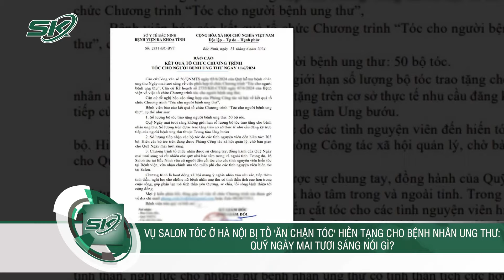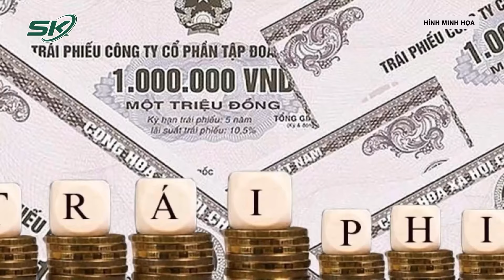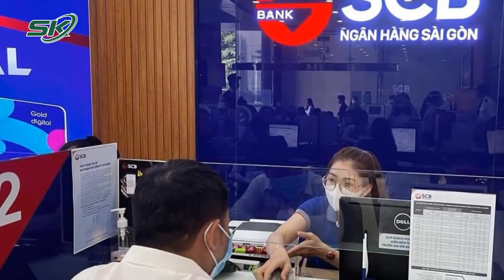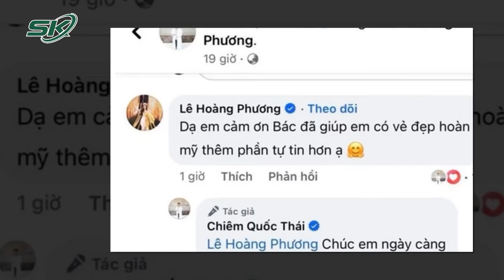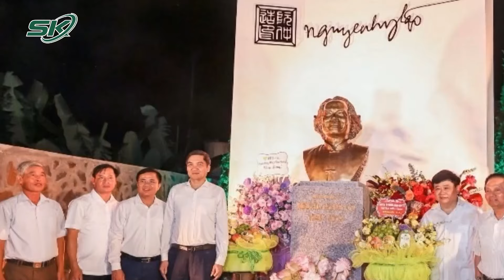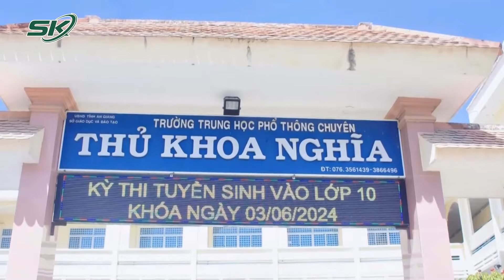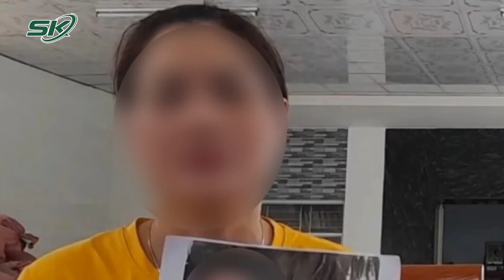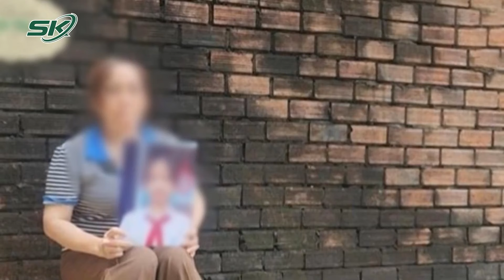Toàn Cảnh Tin Nóng 24h Chiều 14/6 | Tin Tức Thời Sự Cập Nhật Mới Nhất Hôm Nay | SKĐS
SKĐS | Toàn cảnh tin nóng 24h chiều ngày 14/6 gồm những nội dung đáng chú ý sau:
- Mâu thuẫn với “đàn chị”, hai nữ sinh bị bắt quỳ gối và tấn công
- Vụ salon tóc ở Hà Nội bị tố 'ăn chặn tóc' hiến tạng cho bệnh nhân ung thư: -Quỹ Ngày mai tươi sáng nói gì?
- Triệu tập gã đàn ông tấn công vợ dã man trước mặt con nhỏ ở Hà Giang
- Cảnh sát giao thông kịp thời hỗ trợ người có dấu hiệu ngừng tim đi cấp cứu
- Sai phạm của 3 người đã tử vong trong vụ chiếm đoạt hơn 30.000 tỷ đồng ở Vạn Thịnh Phát
- Bị quấy rầy trong thời gian dài, người nhà ông “Thích Minh Tuệ” gửi đơn đến Công an

Mời quý vị và các bạn xem thêm: Giai Đoạn 2 Vụ Tập Đoàn Vạn Thịnh Phát: Đề Nghị Truy Tố 34 Bị Can